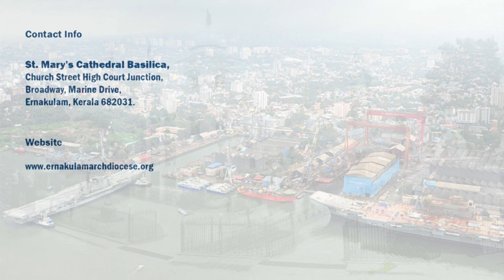St. Mary's Syro-Malabar Cathedral Basilica | Ernakulam | Kerala | India | Nasrani Palli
For More Details of St. Mary's Syro-Malabar Cathedral Basilica, Ernakulam, Kerala, India.

The St. Mary's Syro-Malabar Cathedral Basilica is a cathedral in Ernakulam, Kerala, India. It was founded in 1112, and is also known by the names Nasrani Palli, Anchikaimal Palli or Thekke Palli. The church is the headquarters of the Major Archeparchy of Ernakulam-Angamaly, which is the Primatal See of the Syro-Malabar Church.

The present church was built in the early twentieth century under the direction of Mar Aloysius Pazheparambil and was elevated to the status of a Basilica by Pope Paul VI on 20 March 1974.

The large, tall and spacious St. Mary’s Cathedral Basilica, Ernakulam has an altar that was used by John Paul II, when he visited India during 7 February 1986. The altar depicts the Birth, the Crucifixion and the Resurrection of our Lord Jesus Christ. The two 68 feet tall towers in the front have statues of St Peter and St Paul on top and the bell tower (88 feet high) has St. Thomas statue on top. There is also a beautiful depiction of Jesus Apparition to St Thomas.

Topics Covered On This Video of St. Mary's Syro-Malabar Cathedral Basilica, Ernakulam, Kerala, India.

- Introduction to St. Mary's Syro Malabar Cathedral, Ernakulam, India.
- History of St. Mary's Syro-Malabar Cathedral Basilica, India.
- Feast date of St. Mary's Syro-Malabar Cathedral Basilica
- St. Mary's Syro-Malabar Cathedral Mass Timing
- How to reach St. Mary's Syro-Malabar Cathedral Basilica, Ernakulam, India.